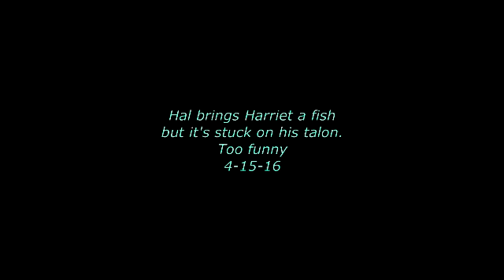The fish that Hal brought 4-15-16